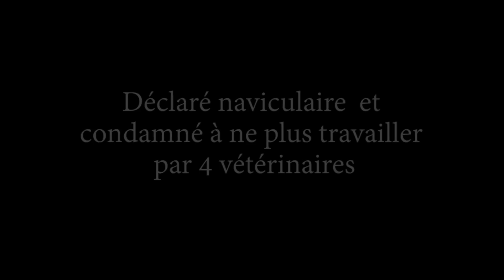Travail d'un cheval dissymétrique et naviculaire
Evolution de W., cheval déclaré naviculaire et ne pouvant plus travailler, avant et après un an de travail de correction de la dissymétrie naturelle.
Pour plus d'informations concernant la dissymétrie naturelle du cheval et le travail de correction de Pierre Beaupère, visitez